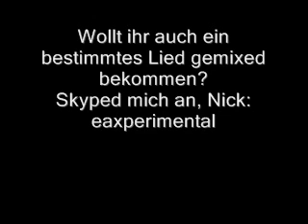Sehnsucht.wmv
es hat sich ein fehler eingeschlichen, das lied ist NICHT happy birthday von birthday massacre sondern Sehnsucht von Fragile Child